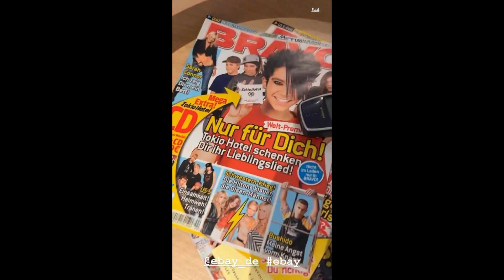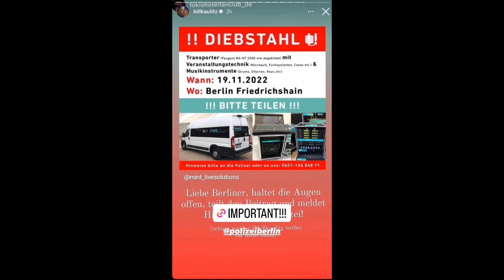19 11 2022 - Tokio Hotel Instagram Stories